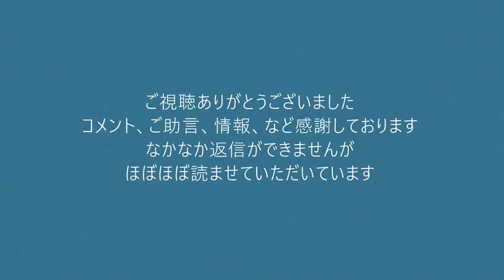葛飾区議会で外国人生活保護反対・NHK訪問制限を訴えます！ぜひご投票を！／くつざわ亮治 20211031